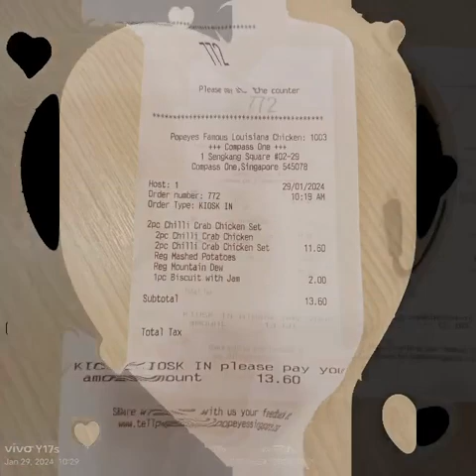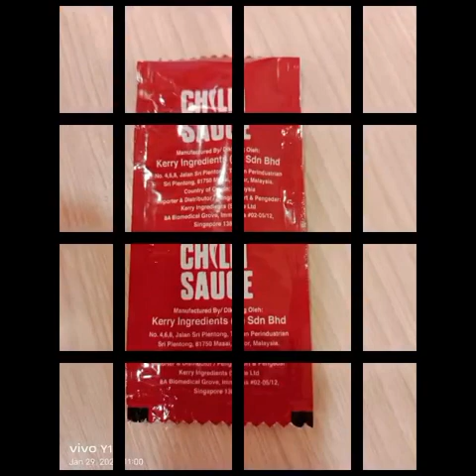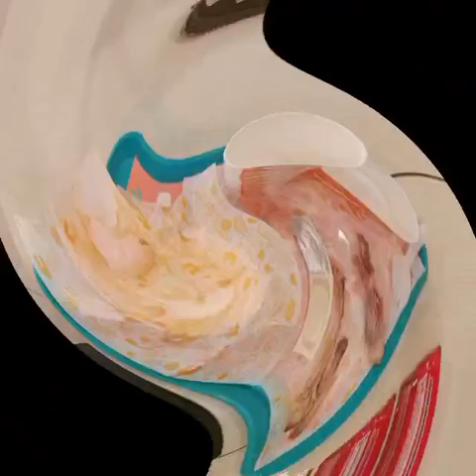WWE Champion"The Phenomenal"KT Style 29 January 2024(Monday)Breakfast Photos Slideshow